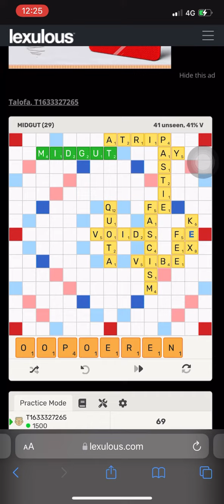14DEM20F1010 LEVEL 6